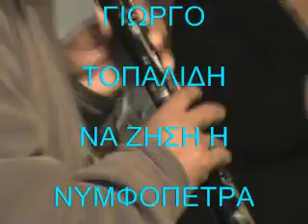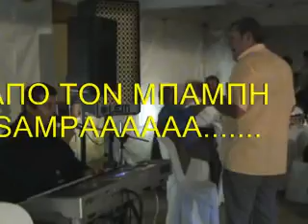ΠΑΝ.ΤΟΠΑΛΙΔΗΣ (ΔΗΜΟΤΙΚΑ)2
ΑΠΟ ΓΑΜΟ ΣΤΗΝ ΓΕΡΑΚΑΡΟΥ Ν.ΘΕΣ/ΝΙΚΗΣ.
ΤΡΑΓΟΥΔΙ : ΠΑΝΑΓΙΩΤΗΣ ΤΟΠΑΛΙΔΗΣ.
ΚΛΑΡΙΝΟ : ΓΙΩΡΓΟΣ ΤΟΠΑΛΙΔΗΣ.
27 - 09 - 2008